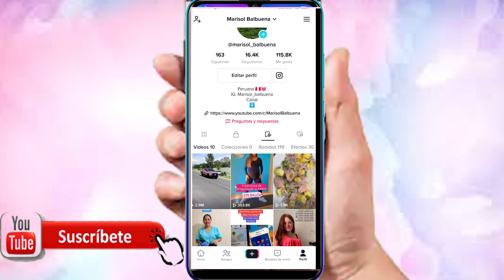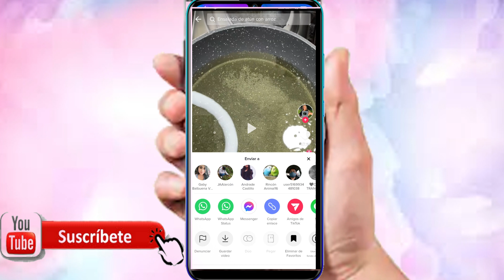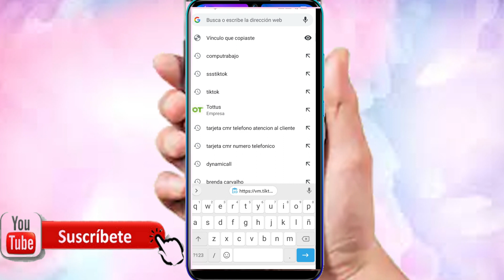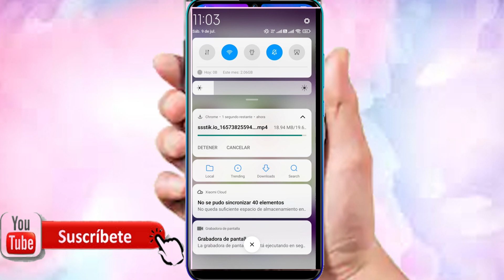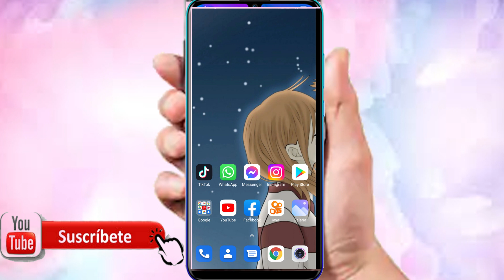Como Descargar videos de TikTok SIN MARCA DE AGUA 2022